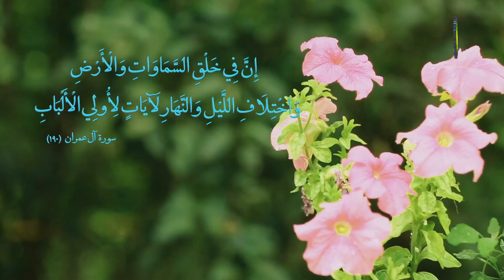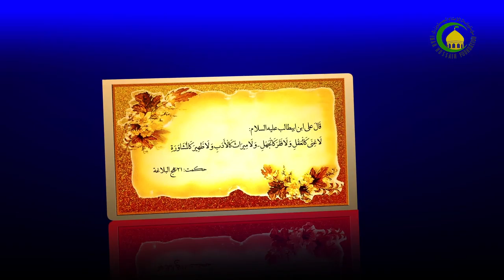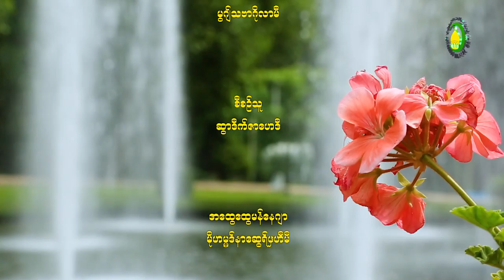120. ေအဗာဒသ္အားခ်စ္ျမတ္ႏုိး ျခင္း(၂) - ရွိခ္မိုဟမၼဒ္ အကီးလ္အဘၻာားစ္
ေအဗာဒသ္အားခ်စ္ျမတ္ႏုိး ျခင္း(၂)